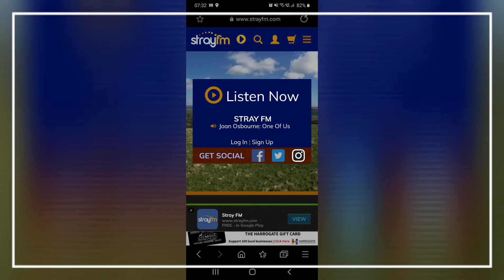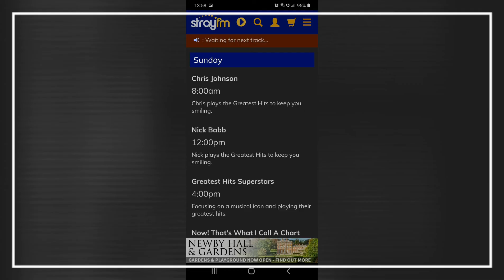Goodbye Stray FM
Our local radio station Stray FM is no more. it has been a sad farewell to the station with all it's DJs including Nick Hancock, Will Smith, Ricky Durkin, Pete Egerton and David Whittle. This is my tribute to what was a wonderful local radio station.